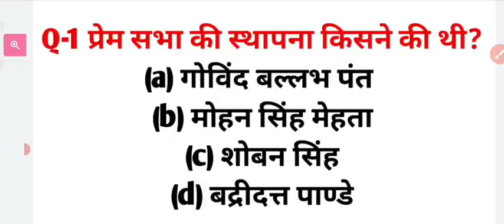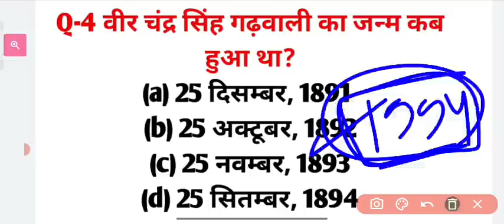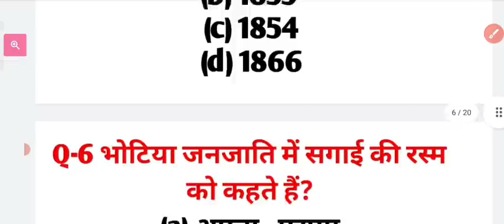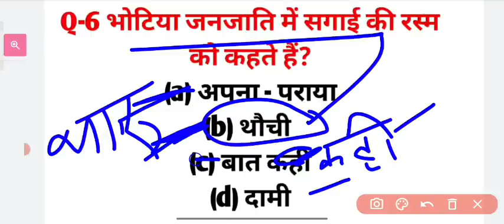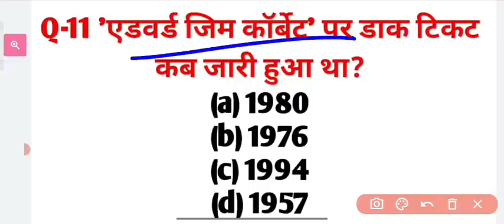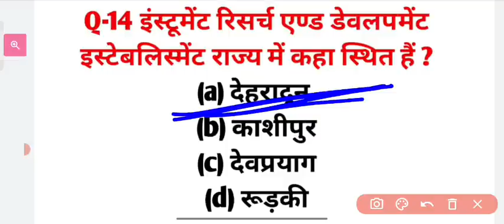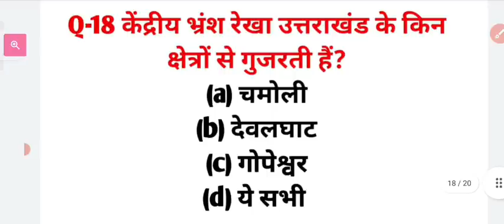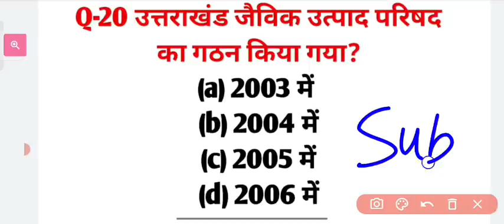सभी देखें || Uksssc Gk Question 2022 😍|| उत्तराखण्ड पुलिस/पटवारी/फॉरेस्ट गार्ड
सर्च करें